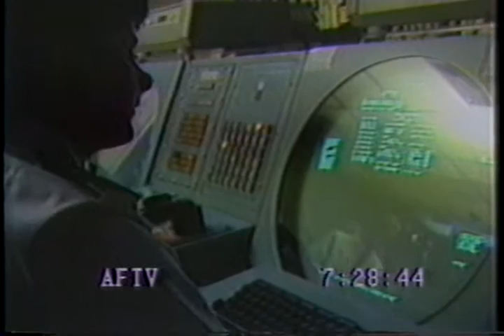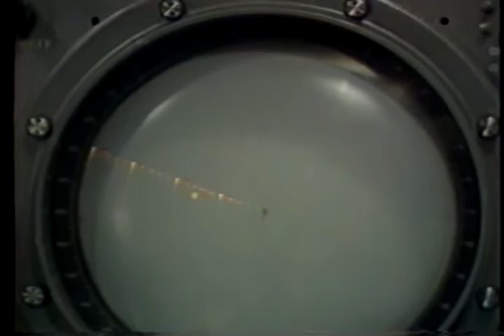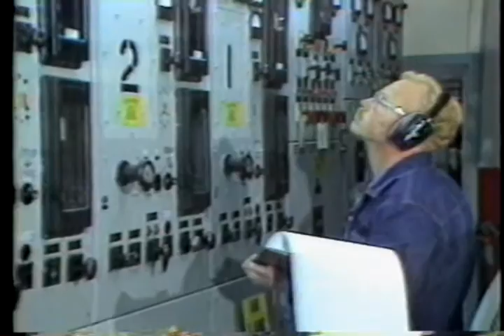AFRTS Sondrestrom Greenland, Sondy Spotlight by Rick Sarchet